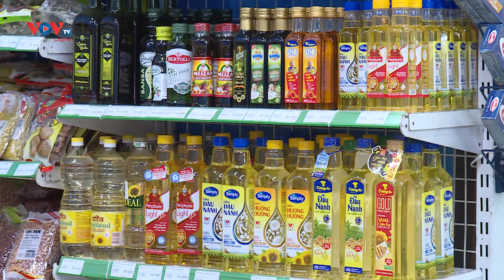Tiếp tục tăng cường kiểm soát thị trường dịp cuối năm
Cục Quản lý thị trường HN đã triển khai đồng bộ nhiều biện pháp đấu tranh chống buôn lậu, gian lận thương mại, hàng giả và đạt nhiều kết quả tích cực, góp phần ổn định thị trường hàng hóa, bảo vệ quyền lợi chính đáng của doanh nghiệp, người tiêu dùng.